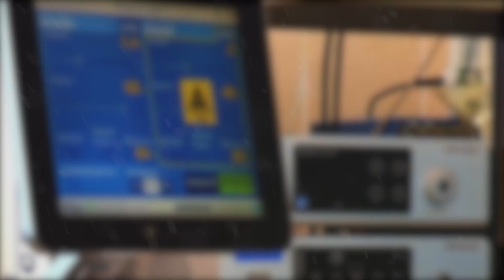Icónico Mexicano PAGA SU LUZ, Siempre será Recordado.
Escritor mexicano pierde la vida a sus 68 años